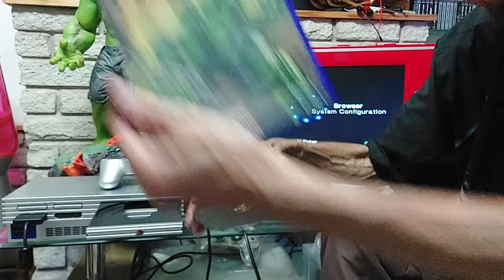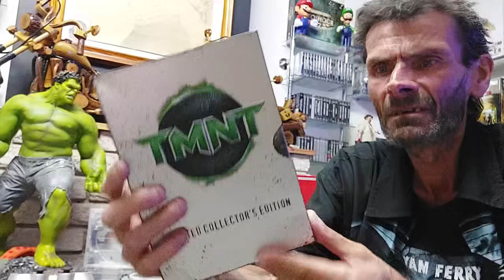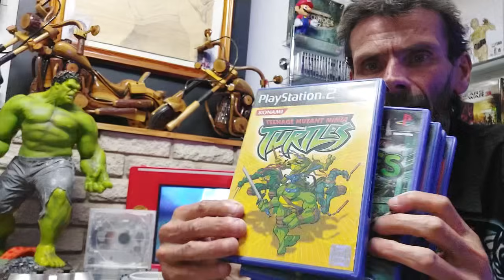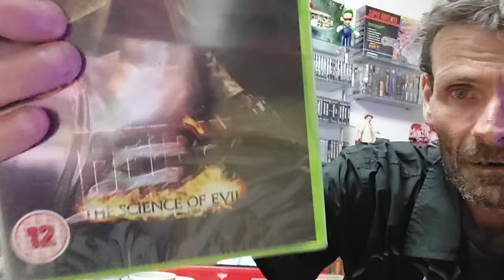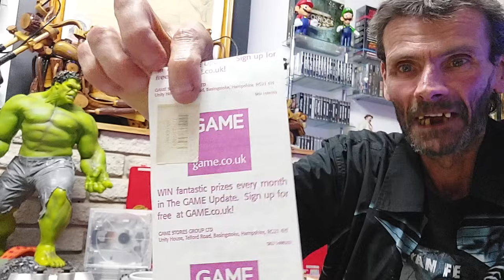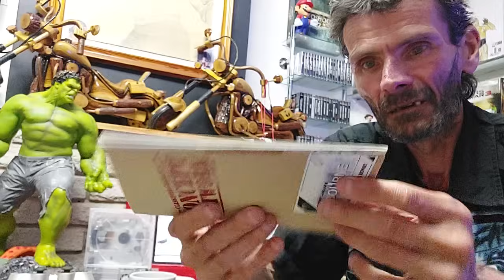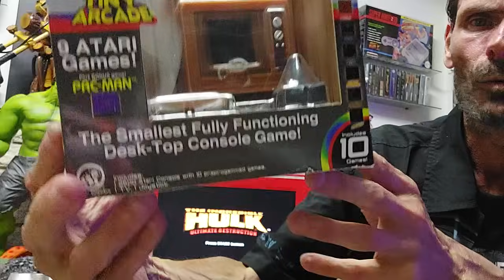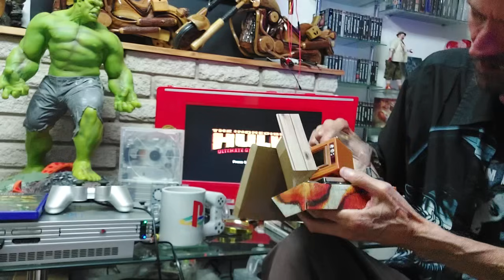the world's smallest playable games console